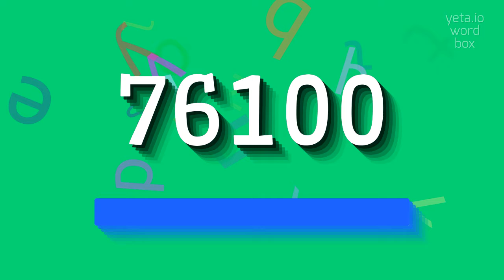How to say "76100"! (High Quality Voices)